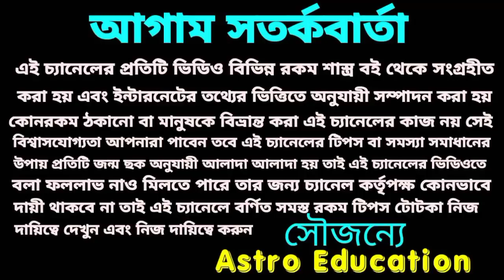শনি বক্রী ! সিংহ রাশি কি ফল পেতে চলেছে!